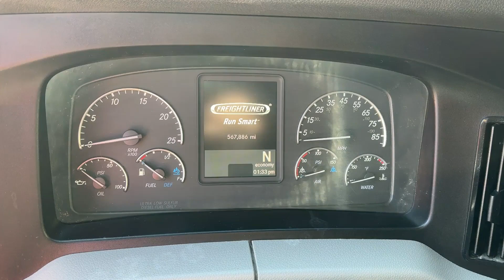2019 FREIGHTLINER CASCADIA 126 For Sale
505 HP (Has Been Upgraded)
1650 Ft Lbs Torque ( Upgraded)